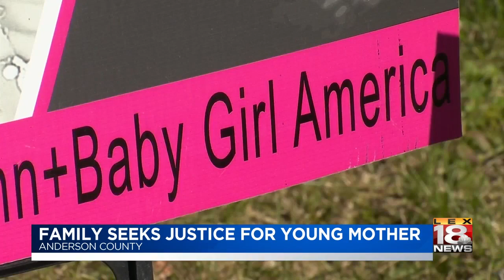Family Seeks Justice For Young Mother